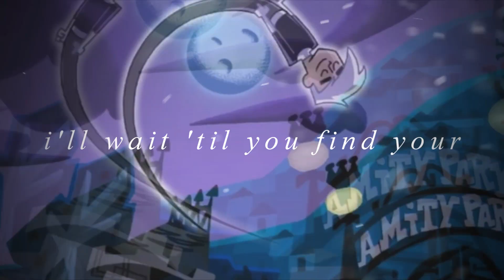Danny & Jazz | Find Your Way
Yep, it's a sibling-relationship appreciation video.

Jazz is the best sister in cartoon media. Fight me.

Anyway, I was going to do the full song, but pssh, that would require effort. This is all I'm gonna do for it.

The song is the nightcore version of "Find Your Way" by The Afters, because I find the original to be too slow for my liking. Enjoy!